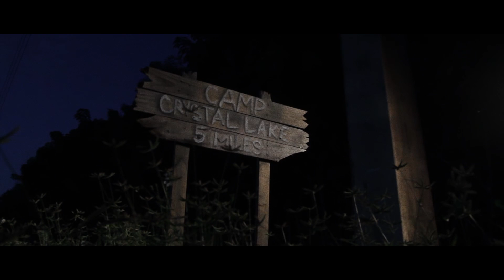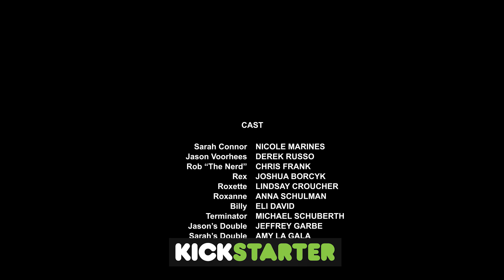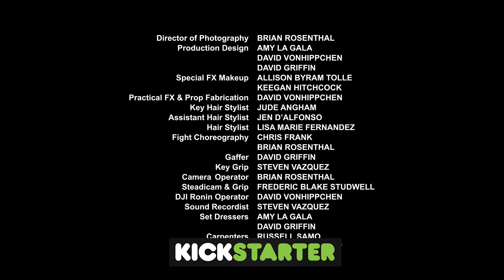Slash Up - SARAH CONNOR vs. JASON VOORHEES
Jason Voorhees (Friday the 13th) crosses paths with SarahConnor (Terminator) in Episode 1 of SLASH/UP.

Welcome to SLASH/UP, the webseries that pits your favorite movie and horror icons against each other in explosive 'what if' short films. Hosted by Lisa Corrao

Starring
Derek Russo as
Nicole Marines as SARAHCONNOR
Chris Frank as ROB (the nerd)
Joshua Borcyk as REX
Lindsay Croucher as ROXETTE
Anna Schulman as ROXANNE
Movie Trivia Expert - Anthony Caruso (himself)
Lisa Corrao - Host